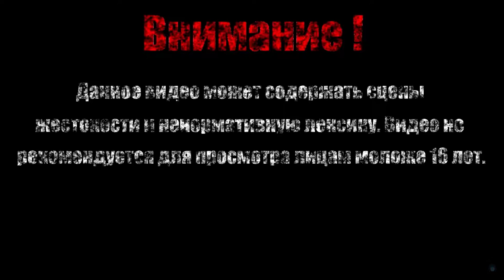НУЛЕВОЕ ИЗМЕРЕНИЕ【Cat Quest II】#5